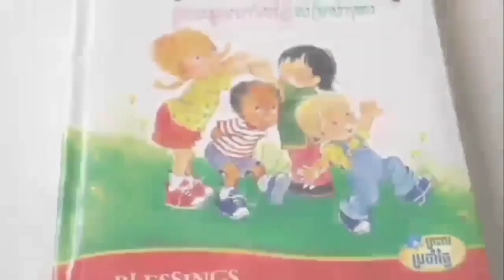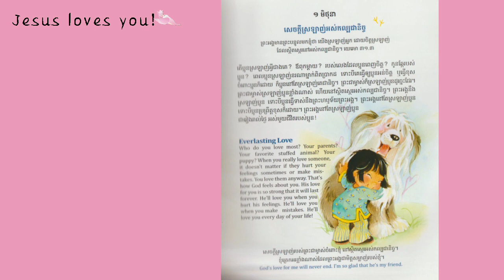1-271_ព្រះពរប្រចាំថ្ងៃ-សេចក្តីស្រលាញ់អស់កល្បជានិច្ច_01062023-Joseph Central School